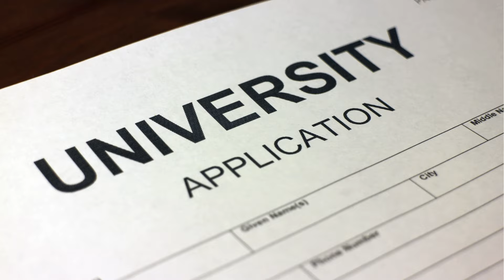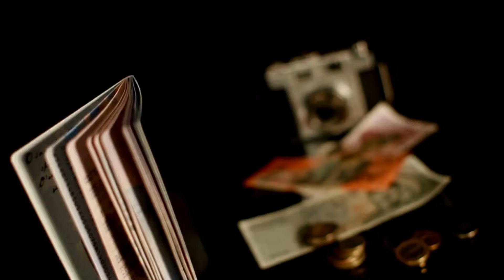আমেরিকায় উচ্চশিক্ষা পুর্নাঙ্গ গাইডলাইন -পর্বঃ ডকুমেন্টেশন | HIGHER STUDIES IN USA COMPLETE GUIDELINE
SlackaHead - লো-সিজির উচ্চশিক্ষা
We have Specialized several GRE Preparation Courses - Choose your desired one according to your requirement and comfortability.
✅Verbal[Basic To Advance]✅
SlackaHead - Verbal Course Module [প্রতি ক্লাসের ডিটেইল সহ] দেখুন নিচের লিংক থেকে-

ফাইল সাইজ বড় বিধায় লোড হতে একটু সময় লাগতে পারে। ধোর্য্য রাখুন।

✅Quant[Basic To Advance]✅
SlackaHead - Quant Course Module

✅KMF1147 Course Module✅
[Advanced Quant Course]

✅ 𝗠𝗲𝗻𝘁𝗼𝗿 𝗗𝗲𝘁𝗮𝗶𝗹𝘀:
𝑹𝒂𝒉𝒎𝒂𝒏 𝑬𝒏𝒂𝒚𝒂𝒕𝒆
Author of "Official Verbal Reasoning Guide - বাংলা ব্যাখ্যাসহ"

𝗚𝗥𝗘 𝗦𝗰𝗼𝗿𝗲 : 𝟯𝟮𝟴
Quant - 165
Verbal - 163

𝗜𝗘𝗟𝗧𝗦 𝗕𝗮𝗻𝗱 𝗦𝗖𝗢𝗥𝗘 : 𝟴.𝟬

🎯আমাদের এলামনাই স্টুডেন্ট দের রিভিউ👥 দেখতে পারেন নিচের লিংক থেকে-

✅ 𝗠𝗲𝗻𝘁𝗼𝗿 𝗗𝗲𝘁𝗮𝗶𝗹𝘀:
𝑹𝒂𝒉𝒎𝒂𝒏 𝑬𝒏𝒂𝒚𝒂𝒕𝒆

𝗚𝗥𝗘 𝗦𝗰𝗼𝗿𝗲 : 𝟯𝟮𝟴
Quant - 165
Verbal - 163

SlackaHead - লো-সিজির উচ্চশিক্ষা
" Official Verbal Reasoning - বাংলা ব্যাখ্যাসহ " বইটি অর্ডার করতে পারেন আমাদের পেইজ থেকে

নিচের লিংক থেকে ডেমো পেইজ দেখে নিন-